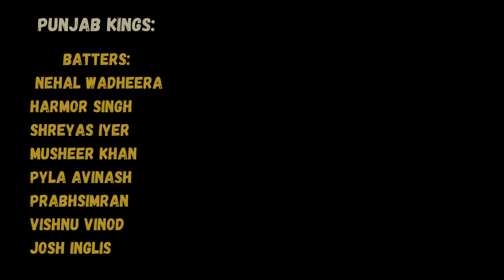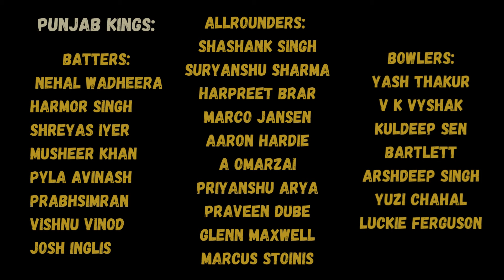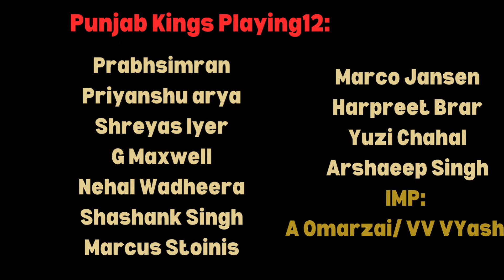IPL 2025: IN MEGA AUCTION PUNJAB KINGS DOMINATED, PUNJAB KINGS COMPLETE SQUAD DETAILS AND PLAYING 12